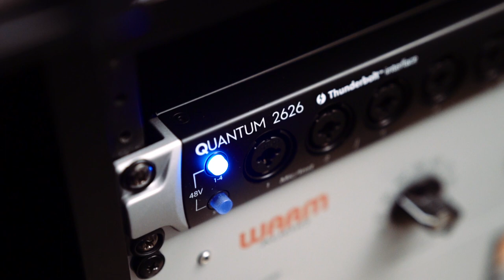PreSonus—Quantum 2626 Audio Interface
The world’s fastest interface, with a round-trip latency of less than 1 ms, thanks to the jaw-dropping speed of Thunderbolt 3. Eight front-mounted XMAX analog mic preamps, pristine ADA converters, and send/returns on Channels 1 and 2. 8 balanced, DC-coupled analog outputs can provide control voltage to external analog equipment, using a DAW plug-in. Up to 26 simultaneous inputs and outputs when expanded via ADAT Optical.

Featuring the duo Palomino Darling and their cat.